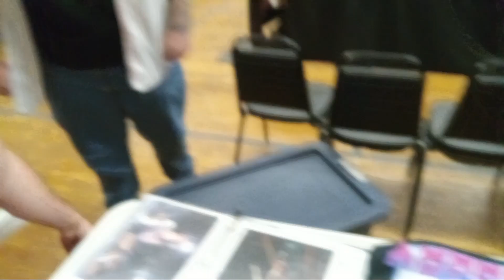Ryan gets chopped by Bobby Orlando and Dan Barry at Wrestival for Connors Cure